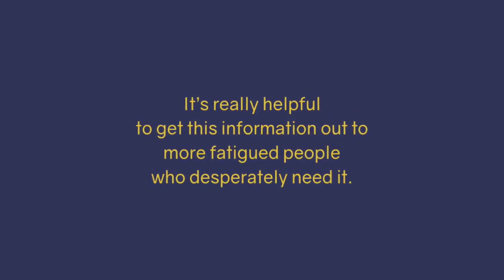EP 77 How to Optimize Your Thyroid for More Energy with Elle Russ & Evan H. Hirsch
In this episode, Elle Russ together with Evan Hirsch, talk about How to Optimize Your Thyroid for More Energy.

Elle Russ is a #1 bestselling author, world-renowned thyroid health expert, and Master Coach. She is the author of Confident As Fu*k and The Paleo Thyroid Solution – a book that has helped thousands of people around the world regain their health. She is also the creator of the most comprehensive thyroid course on the planet - The Ultimate Thyroid Course. Elle has written for Entrepreneur magazine and has been featured in Success Magazine, HuffPost, Mind Body Green, Podcasting Magazine, Prevention, and much more.

Elle has been coaching people all over the world in a variety of areas for over a decade. She is also the host of The Elle Russ Show - a weekly show intended to inspire, motivate, and educate. Elle has been podcasting for 8 years with over 500 interviews and 20 million total downloads.

We are on a mission to help 1 million people increase their energy and resolve their fatigue (yes, we help people with Long Covid).

SCHEDULE a Meet and Greet with Evan and learn what we have to offer you on your journey:

I look forward to helping you transform from exhausted to energized so you can enjoy your life even MORE!